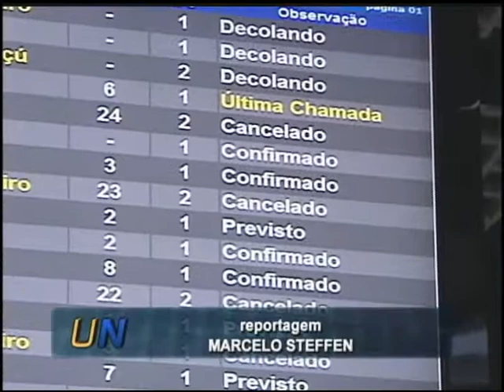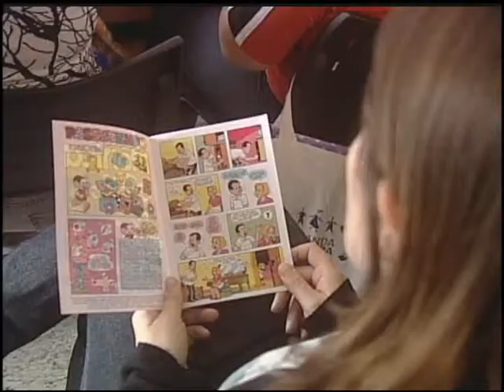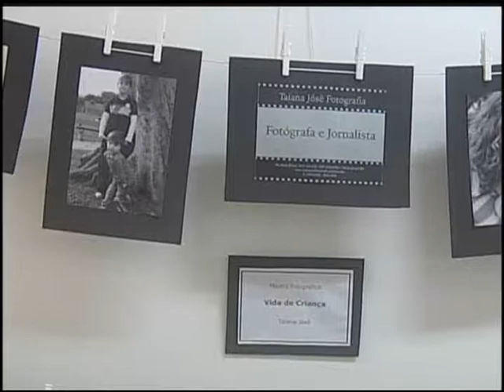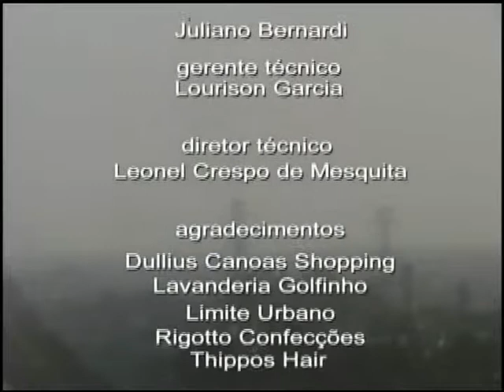Ulbra Notícias - 18 de outubro de 2011 Bloco 2 de 2